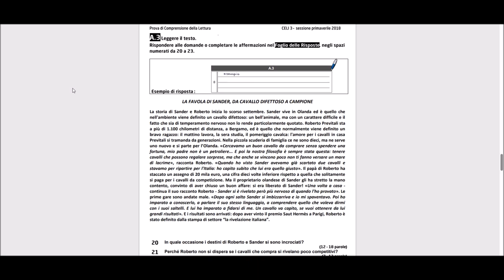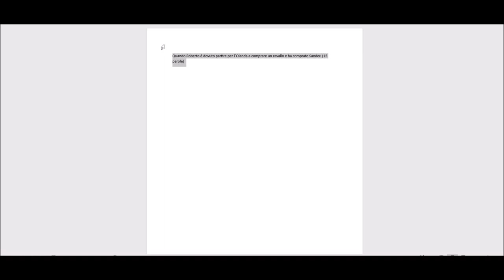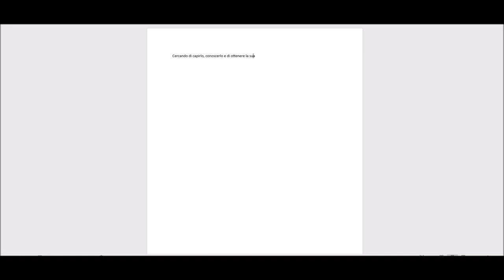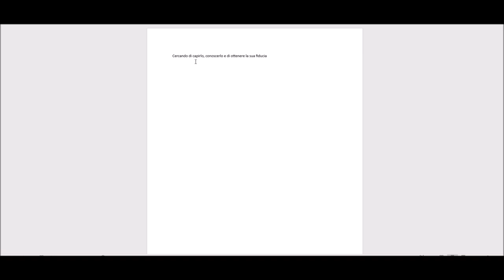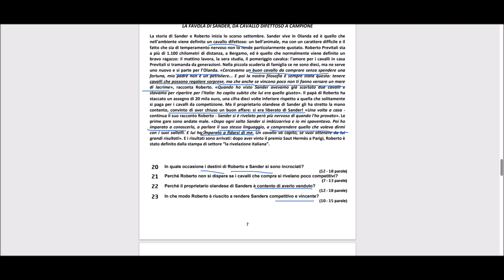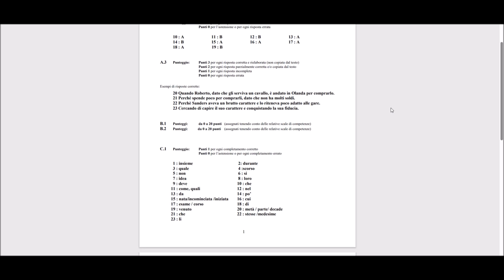CELI 3 Livello B2 | marzo 2018 | Comprensione della Lettura | Testo 4/4 con soluzioni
Il quarto dei 4 testi che fanno parte della Comprensione della Lettura con le soluzioni.